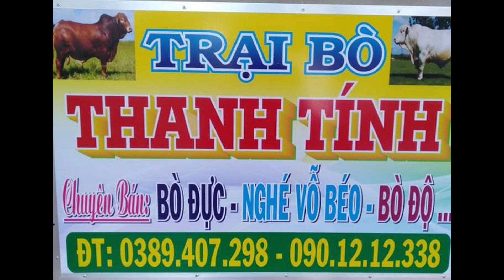23/5/2021. GIAO BÒ ĐỘ KHÁCH ĐỒNG NAI. TRẠI BÒ THANH TÍNH. CẢM ƠN CHÚ ĐẾN ỦNG HỘ TRẠI.